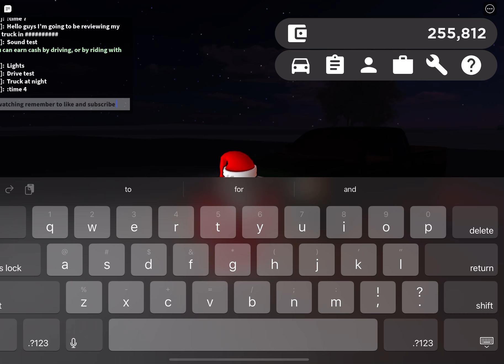Reviewing my favorite truck (Greenville Roblox)